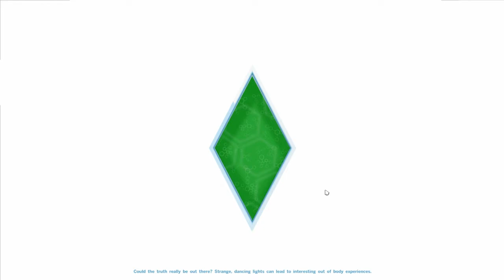The Sims 4: Get To Work | Part 4 | Them Brownies